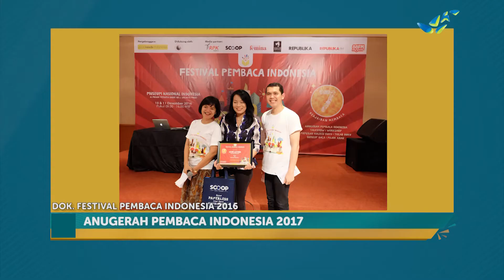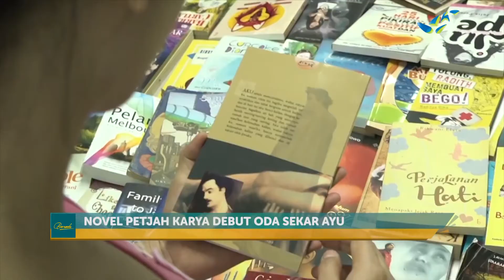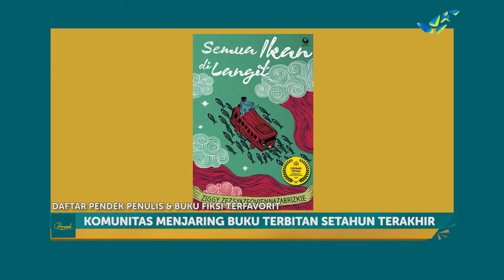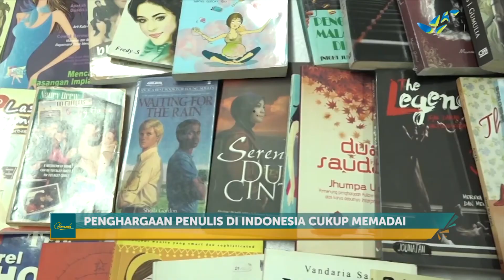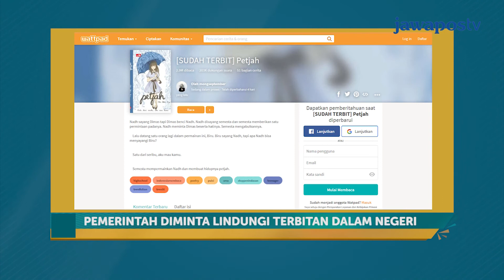Jelang Puncak Anugerah Pembaca Indonesia 2017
Beranda adalah program talk show jawapostv yang dikemas dengan gaya santai dan ringan. Sebagai tontonan di pagi hari, Beranda menampilkan topik dan narasumber yang positif, edukatif dan inspiratif. Kami mengupas tema seperti ekonomi dan bisnis, keluarga, layanan publik dan kabar baik dari Indonesia dengan berbagai pernak-pernik yang variatif untuk menyegarkan pagi Anda.
Ikuti topik-topik lainnya dalam program Beranda yang tayang setiap Senin hingga Kamis pukul 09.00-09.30 WIB. Cocok untuk menemani Anda mengisi waktu pagi hari dengan tema-tema yang positif, edukatif dan inspiratif.

Produser Pelaksana : Dodi Prananda
Pembawa Acara : Risca Andalina
Pengarah Acara : Denis Lucky Abimanyu
Reporter : Hafidz Ardiawan
Editor: Dewi Yuliantini
Ikuti Twitter Beranda di @beranda_jawapos